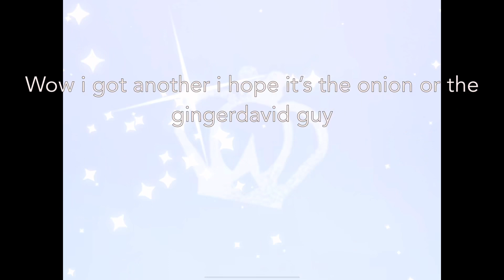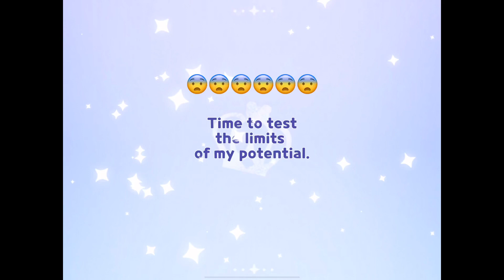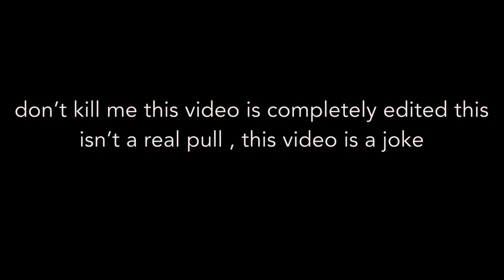POV : You’re a new player part two doing your first 10 pull - Cookie Run Kingdom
btw this isn’t a real pull , they’re just from different pulls and i put them all together ( except the moonlight , white lily and wind archer soulstone part , i made that and it took hours but that’s besides the point LOL , those are not real and they’re not usable characters as of right now )

btw what i used : cute cut pro , cookie run kingdom , flipaclip , procreate , ibis paint x